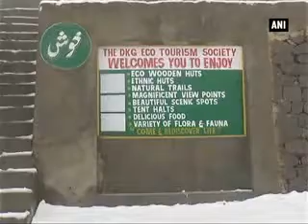Rajouri receives fresh bout of snow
Rajouri (J&K), Jan 07 (ANI): Rajouri received fresh spell of snow, giving cheers to the tourists and residents across the city. Temperatures dip to sub-zero levels during this time and the blanket of thick snow covers the state. Residents welcomed the snowfall.